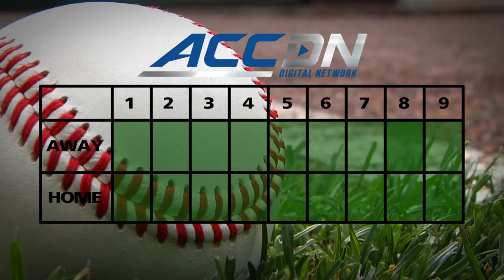Virginia RHP Josh Sborz | ACC Baseball Prospect Watch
Josh Sborz has been a force on the mound for Virginia this season. With a 4-2 record, 13 saves and a 2.02 ERA, he is one of the most sought after prospects by MLB scouts. Listen as Baseball America editor-in-chief John Manuel and ACCDN host Jeff Fischel break down Sborz's durability as a relief and starting pitcher, his three unique pitches and his future in the pros.